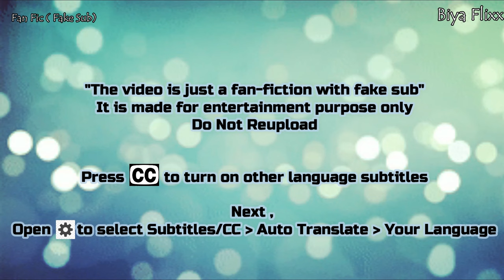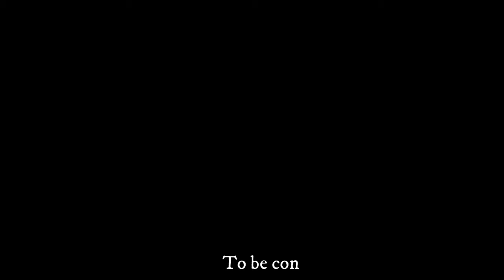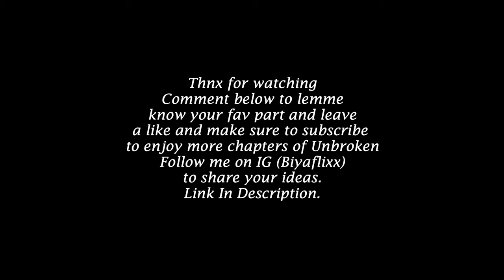"The Unbroken" Ep 16 Untamed Fanfic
Click CC to select subtitles.